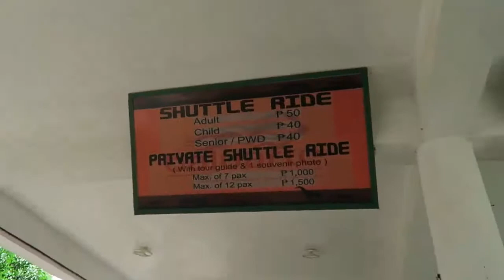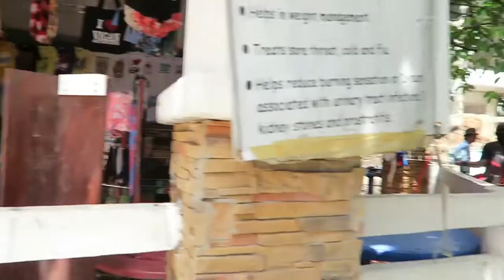Ep. 16: Pasyal sa Baluarte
Welcome back to Wanderland!

Today’s Video:
Tara pasyal tayo sa Baluarte!

Ms. Gemma Aldama
Senior In-House Property Consultant - DMCI Homes
FB page: Gemma E. Aldama: Senior Property Consultant

Intro and Outro music: The Joe Chan Mix project of my brother, Peter.

I’ll see you on my next vlog. God bless, everyone 